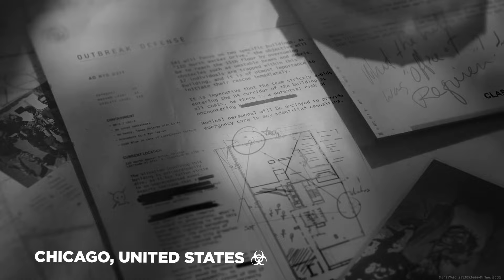Call Of Duty Modern Warfare 3 2023 Zombie mode Gameplay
Gameplay cod mw3 zombie mode 2023 pre release

Sub him brothers!